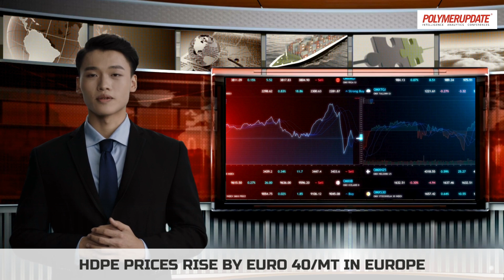Polymer News: High Density Polyethylene prices rise by Euro 40/MT in Europe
Today's polymer news and price changes in the global petrochemical industry with Charles Elis.